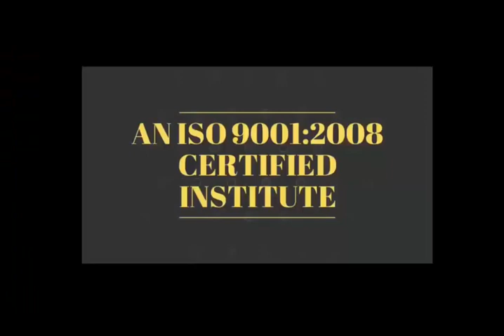आपने Skill को सुधारे और रोज उस पर काम करे - Motivational Story Mobile Technician#alway-learn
New Batch Start - 28 Nov2018 - Hardware & Software
                                16 Oct- Only Software

28 Nov 2018 - Hardware & Software ( One Month ) 22500/-

15 Oct 2018 - Software ( 10 day only Full Software ) 12500/-